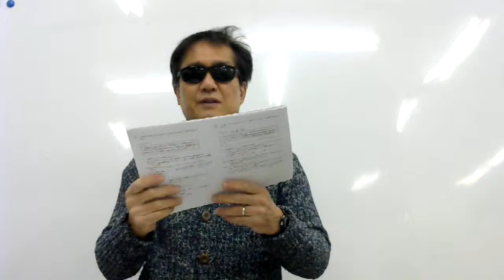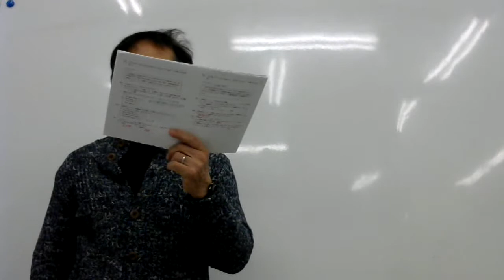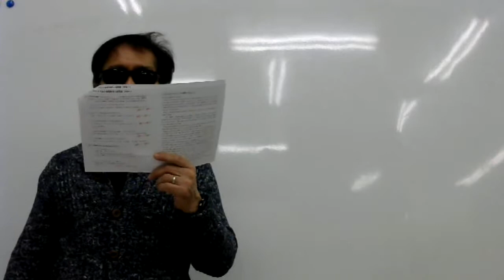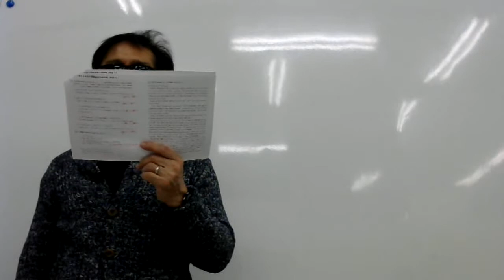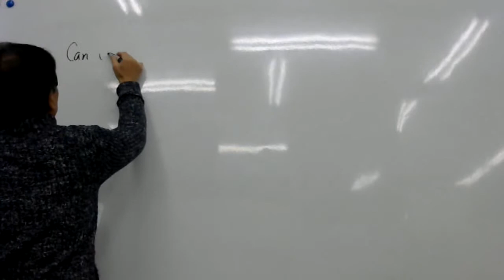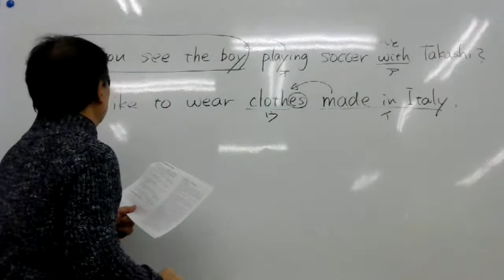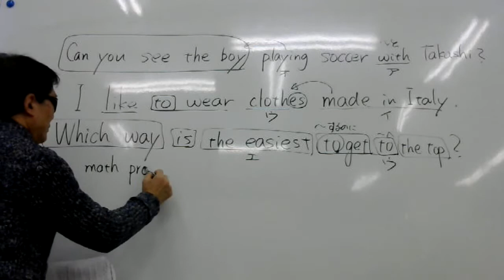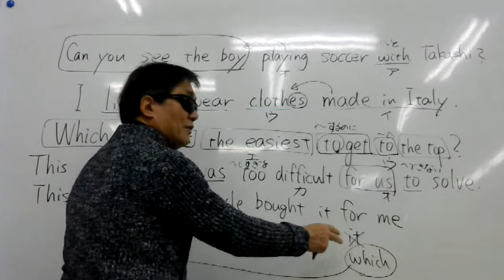2018 1 6 近大福岡H29英語解説①